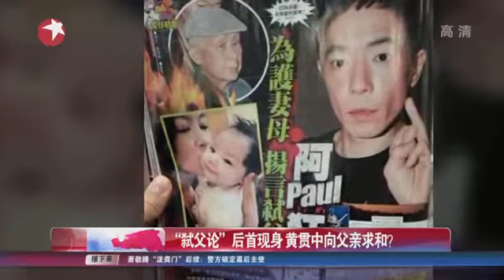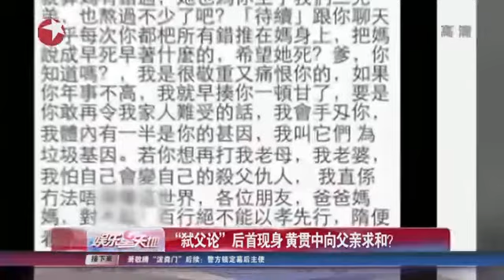"弑父论"后首现身 黄贯中向父亲求和？